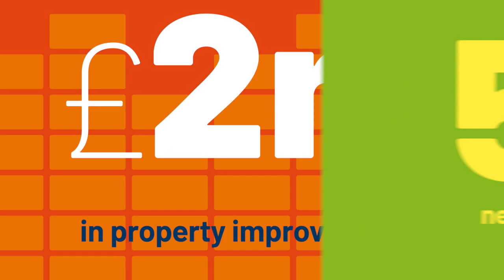WE ARE ONE.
It's our first birthday - and what a year it's been. Take a look at our first year, in numbers.